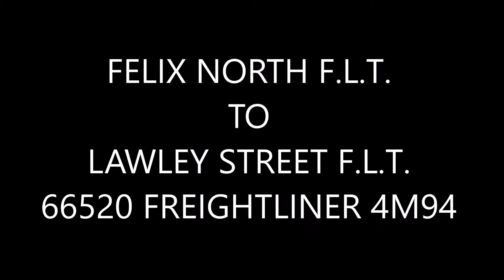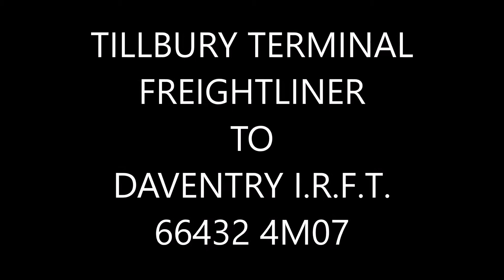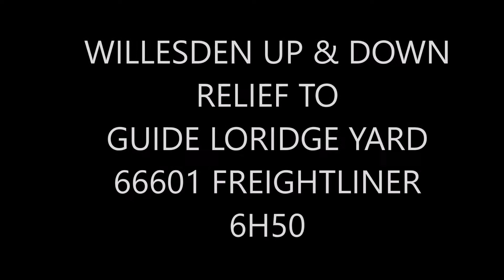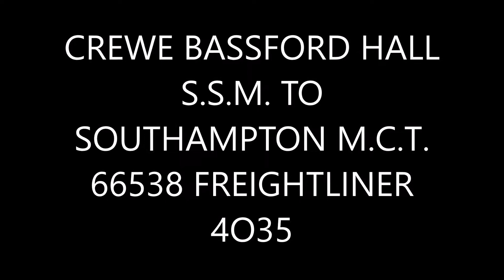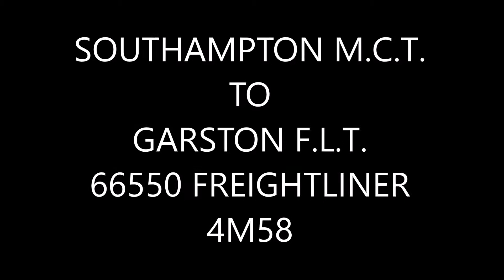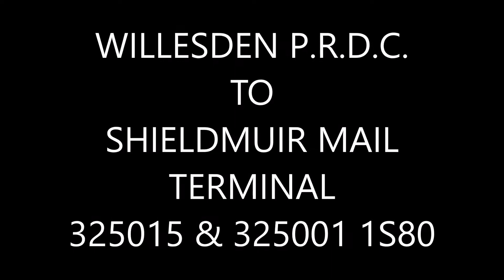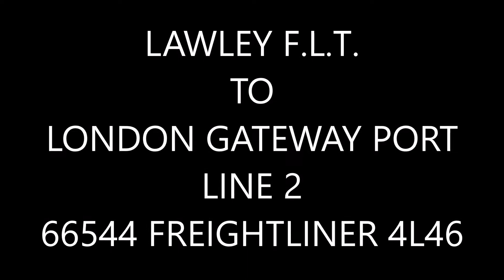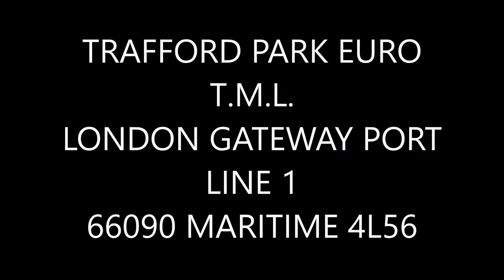FREIGHT & MAIL TRAIN THROUGH KINGS LANGLEY & WATFORD JUNCTION. THE SIXTH VIDEO IT SHOULD BE BRIDGE